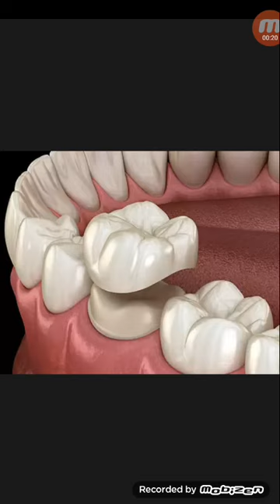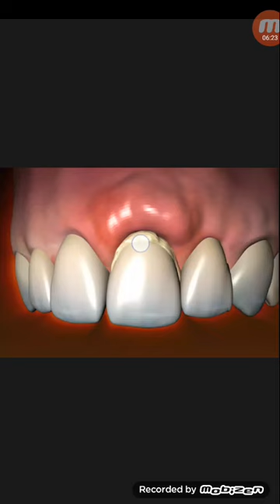দাঁতের ক্যাপ কন্টাক্টে ফাঁকা থাকলে ব্যবস্থা নেওয়া জরুরি,কারন...